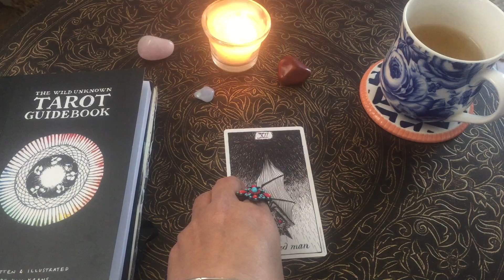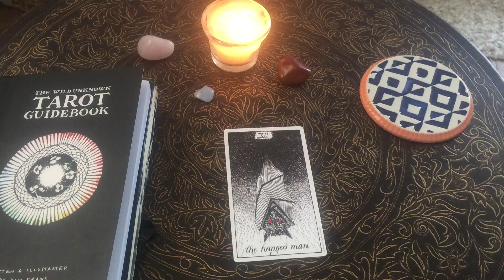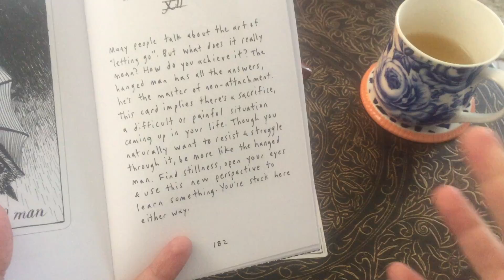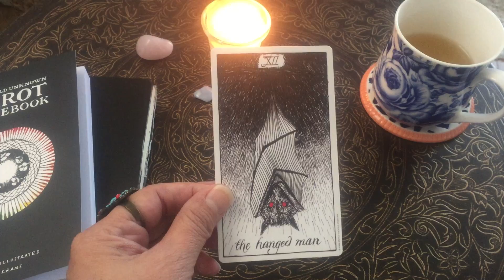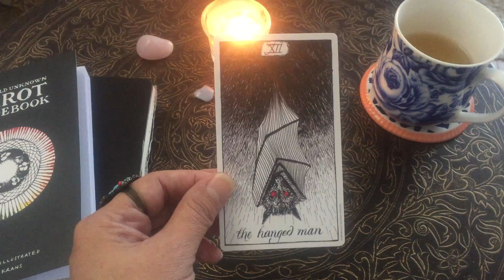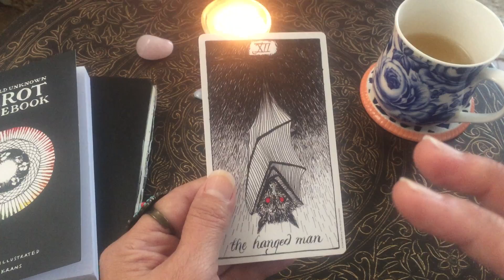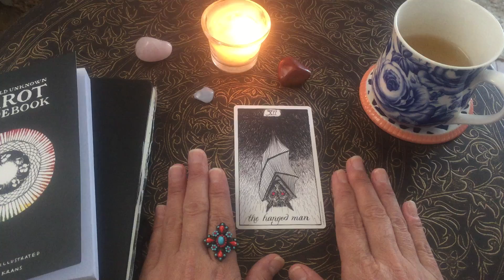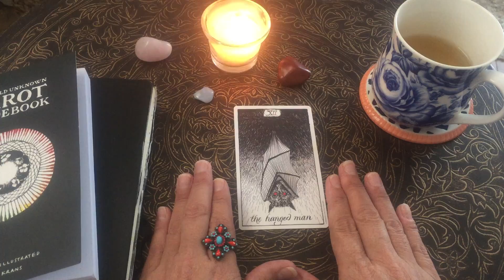A Card a Day: Tea, Journal & Self Exploration!! The Hanged Man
We are in card number 12 already!! so much fun! In this video we talk about The Hanged Man card... a very interesting card for me and one that has lots of potential for self transformation!  I do believe that The Hanged Man moment has to be viewed as a  Holly Moment!
Love and Blessings!
Ixim Liv